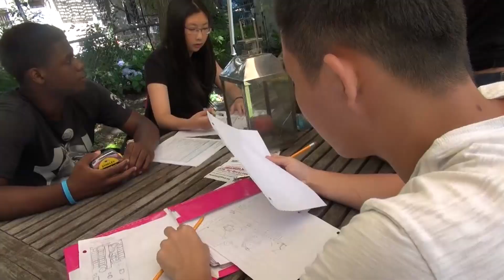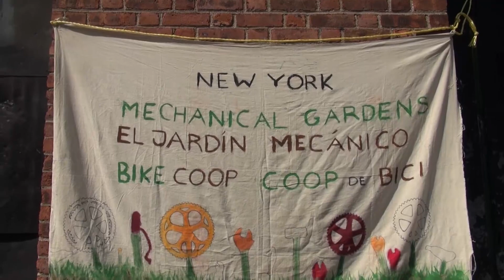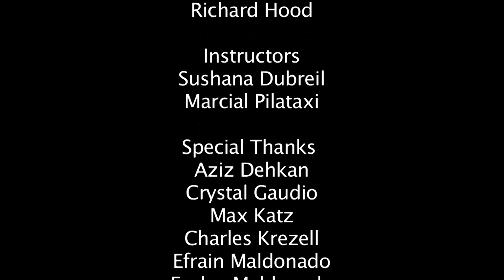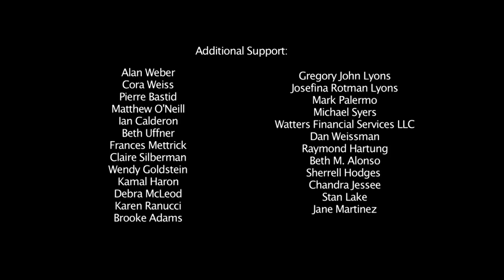Youth Media | Concrete Gardens | Short Documentary (2016)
SMI 2016

This film investigates the challenges urban communities face to improve the conditions of community gardens. This piece also highlights the optimistic future of green spaces within a concrete society.

Youth Producers: Camille Dianand, Adam Lokhandwalla, Peter Mei, Kathleen Radtke, Jayden Rodriguez, Han Yan, Xiao Wen Zhu